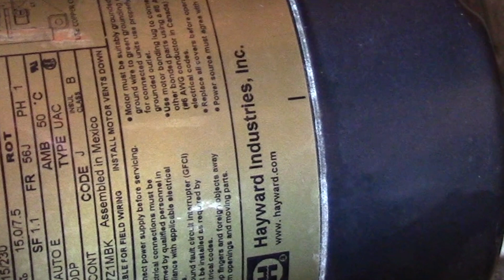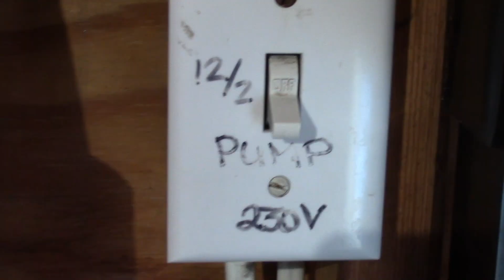How To Clean POOL PUMP FILTER BASKET (DIY)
No.62 Today I'll show you how to clean your pump filter basket for a HAWARD PUMP. Just to Let you know, this is how I do it. Many other people may do it differently and have tricks that make it easy on themselves.